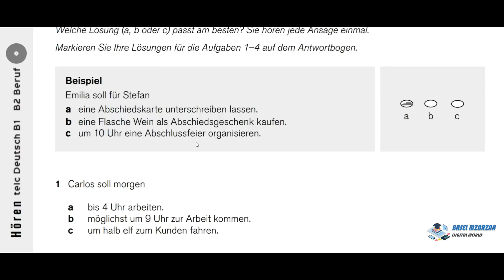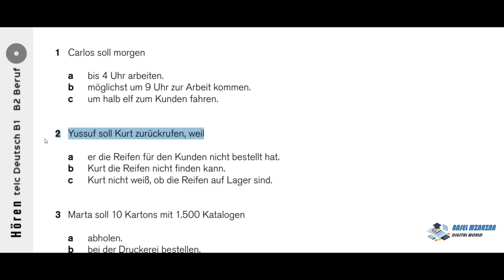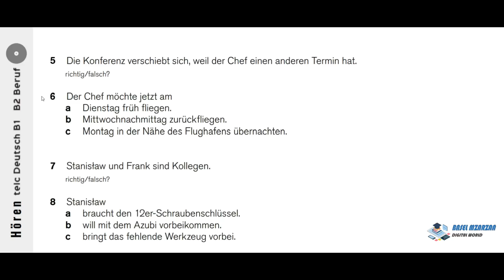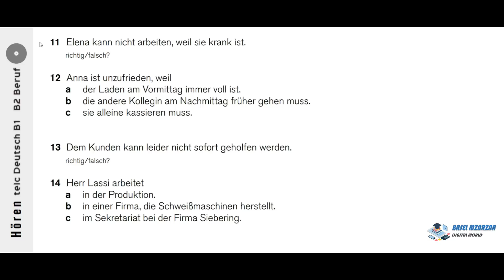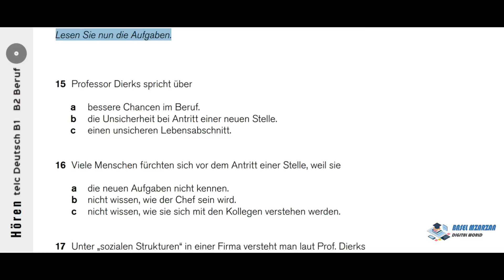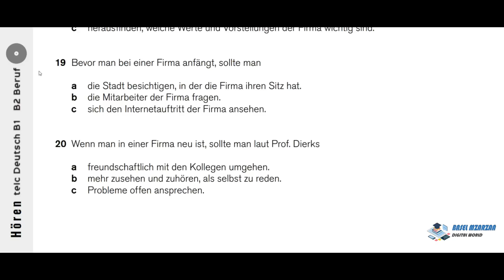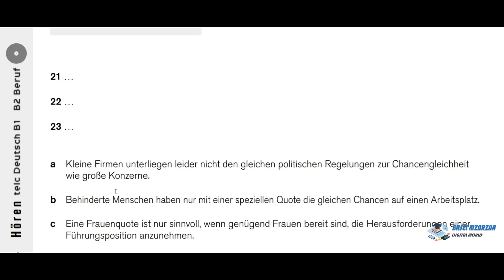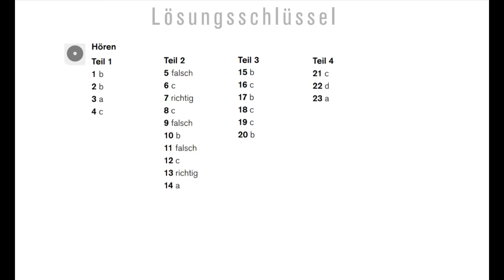Modelltest B1-B2 Beruf Hören Deutsch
Einfach besser!: Deutsch für den Beruf B1-B2 Taschenbuch

Einfach besser!: Deutsch für den Beruf B1-B2 Lehrerhandbuch

KOMPAKT Mit Erfolg zu telc Deutsch B1-B2 Beruf: Buch und Online-Angebot

telc Übungstest 1 Deutsch Beruf Prüfungsvorbereitung B1-B2

Trainingseinheiten telc Deutsch B1·B2 Pflege: Teilnehmerbuch

Schreibtraining: Deutsch für den Beruf B2

Schreibtraining: Deutsch für den Beruf B2, Musterlösungen

Grammatiktraining: Deutsch für B2

Mit Erfolg zu telc Deutsch B2: Zertifikat Deutsch Plus. Übungsbuch + Audio-CD

Linie 1, B1+/B2: Deutsch in Alltag und Beruf. Kurs- und Übungsbuch mit Audios und Videos (Linie 1 / Deutsch in Alltag und Beruf)

B2-Tests Neu + CD: Ein Vorbereitungskurs auf die ÖSD-Prüfung B2 Mittelstufe Deutsch. Testbuch + Audio-CD

B2-Finale: Ein Vorbereitungskurs auf die ÖSD-Prüfung B2 Mittelstufe Deutsch. Übungsbuch + Audio-CD

Prüfungstraining DaF: B2 - Goethe-Zertifikat: bungsbuch mit CDs. Inkl. Lsungen, Hrtexte und Antwortbgen: Učebnice + Klíč + CD

Prüfungstraining DaF: B2 - Goethe-Zertifikat B2 - Neubearbeitung: Übungsbuch mit Lösungsbeileger und Audio-Download

Prüfungstraining DaF: B2/C1 - TestDaF: Übungsbuch mit autorisiertem Modelltest und CDs